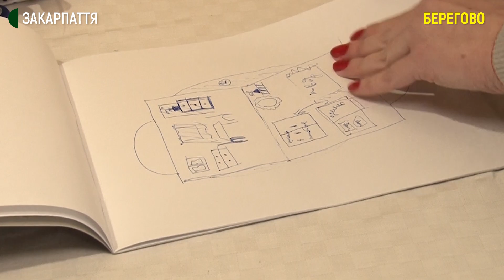Книги та іграшки з фетру робить Дарина Золотарьова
Книги та іграшки з фетру власноруч робить жителька Берегова Дарина Золотарьова. Першу іграшку майстриня виготовила три місяці тому. За її словами, намагається створювати вироби цікавими для гри та навчання дітей.